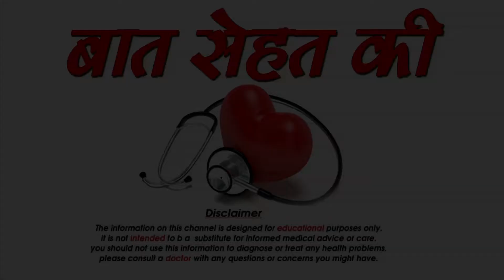रीठा के चमत्कारी फायदे-Amazing benefits of Reetha